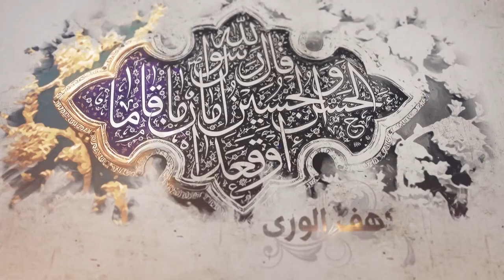86- شرح أصول الكافي - باب نادر جامع في فضل الإمام وصفاته - الحديث 2 (1) - السيد جعفر الشيرازي